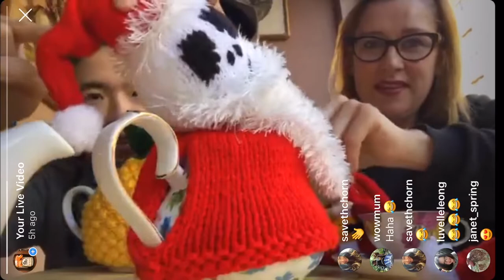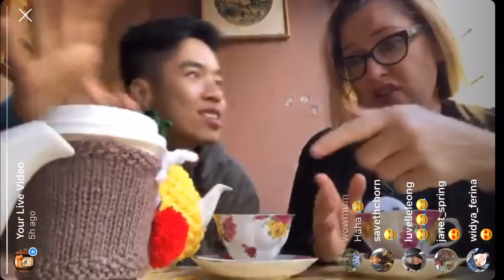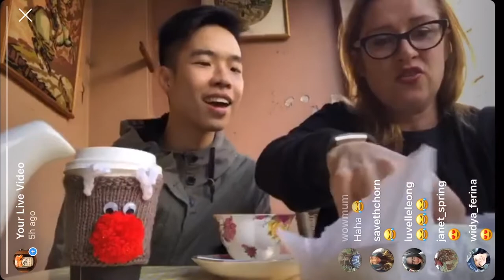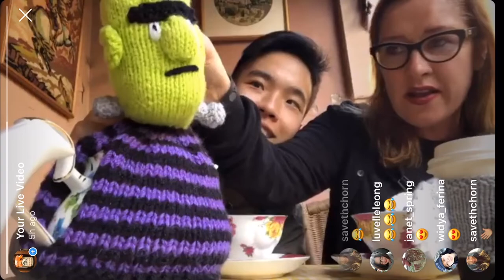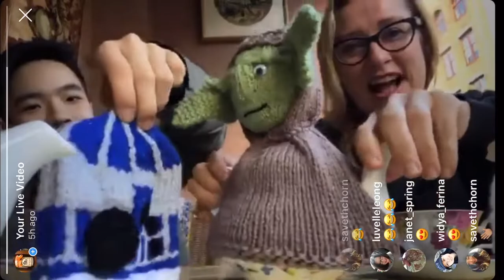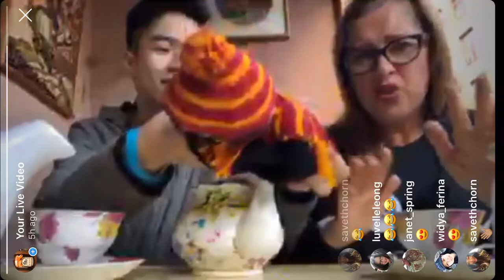Unboxing!! Character Tea Cosies.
Alex and Ash open the latest shipment of cosies. These ones come from England, and have some crazy cute cosies.